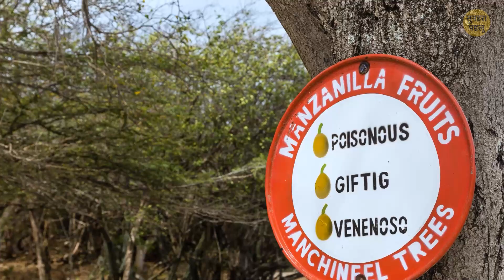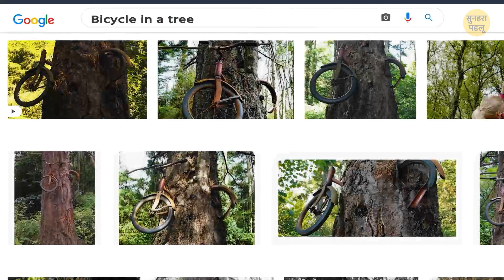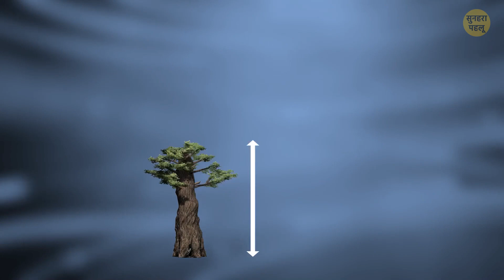बारिश के समय इस पेड़ के नीचे कभी न खड़े हों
अगर बारिश शुरू हो जाती है और आप किसी शैल्टर की तलाश कर रहे हैं, लेकिन आसपास कोई बिल्डिंग नहीं है, तो आप कहाँ छिपने वाले हैं? शायद, कोई पेड़, है ना? लेकिन क्या होगा अगर आप जिस पेड़ की ओर भाग रहे हैं वो पूरी तरह से टॉक्सिक है? इसमें ऐसा कुछ भी खास नहीं लगता: एक ग्रे ट्रंक, हरी पत्तियां, और छोटे सेब जैसे फल। लेकिन यह पूरी तरह से जहरीला होता है और इसकी एक बूंद आपकी स्किन को नुकसान पहुंचा सकती है...

लिविंग रूट ब्रिज बीइंग ग्रोन बाय हैंड। बर्मा गांव।
एनिमेशन ब्राइट साइड ने बनाया है।
एनीमेशन सुनहरा पहलू ने बनाया है।